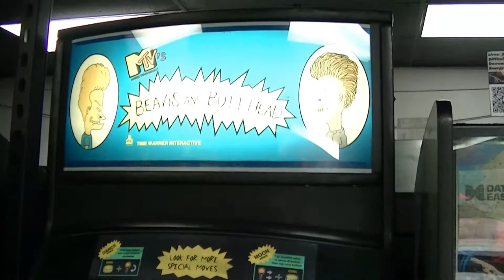Beavis and Butthead Arcade-Prototype at Galloping Ghost Arcade!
Beavis and Butthead Arcade-Prototype at Galloping Ghost Arcade! Let's watch a buddy play a quick 1 credit game of the first level of this unreleased game! The game is crazy and crude just like the show with 2 crazy gamers adding much needed commentary. What could be better. Enjoy and Happy Gaming!